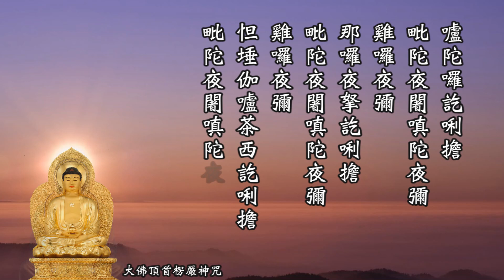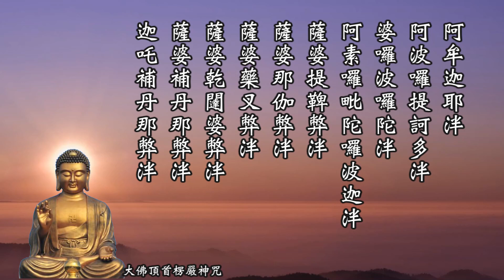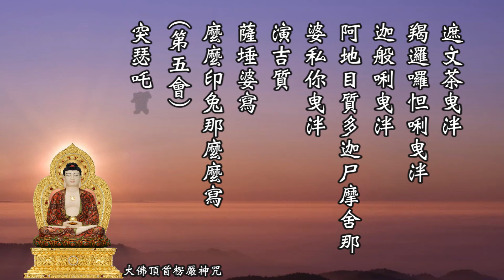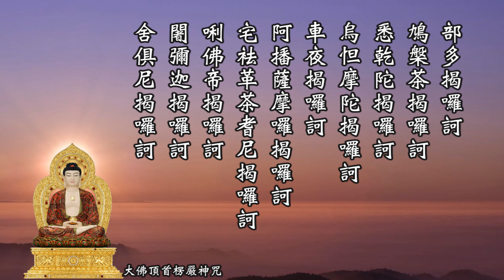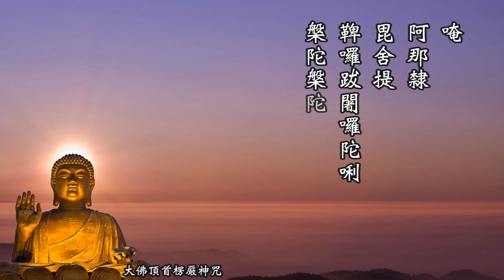《楞嚴咒》慧平法師